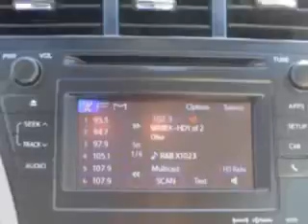2012 Toyota Prius Treasure Coast Toyota Stuart, FL 34997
Toyota Prius Imagine driving this Gray Toyota Prius 4 Dr Wagon, equipped with a 4 Cylinder engine and an automatic transmission.
MILES: 58,738
VIN:JTDZN3EUXC3153770

5101 SE Federal Highway
Stuart, Florida 34997